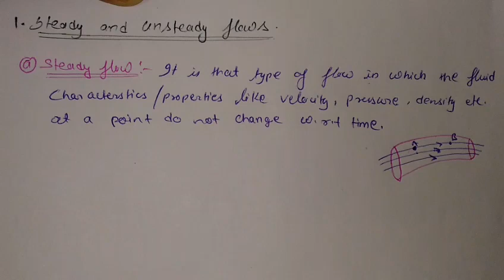Types of fluid flow ,part=1,unit-2,FM